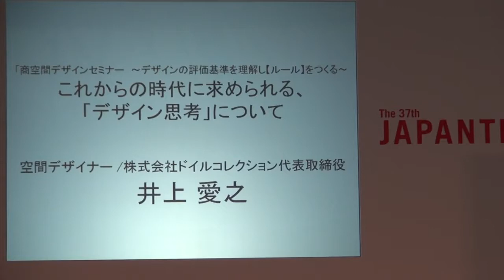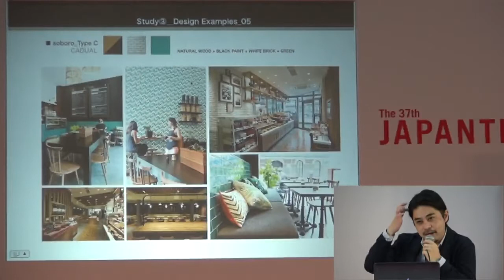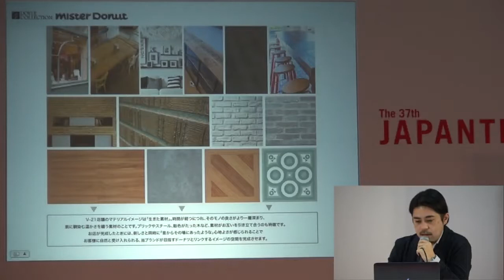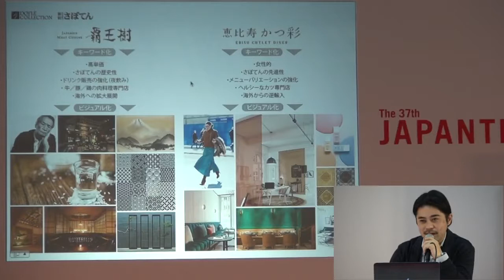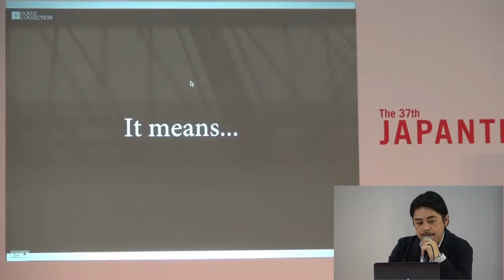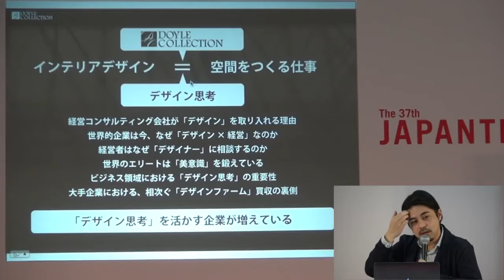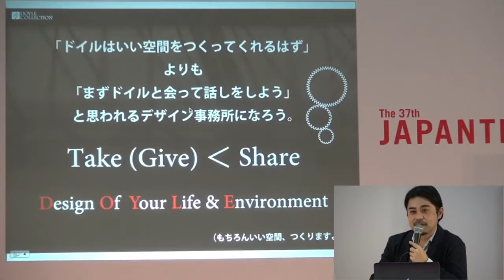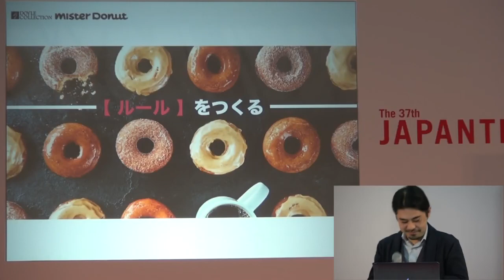[JAPANTEX 2018 インテリアトークセッション＆セミナー] 商空間デザインセミナー 〜デザインの評価基準を理解し【ルール】をつくる〜「これからの時代に求められる、デザイン思考について」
今や国内だけでなくニューヨークやロンドン、ミラノといった海外でも高い評価を得ているデザイナー・井上氏が、普段から心掛けている「ルールづくり」というマインドセットと「デザイン思考」の関係など、今すぐ使える実践的なノウハウを語ります。